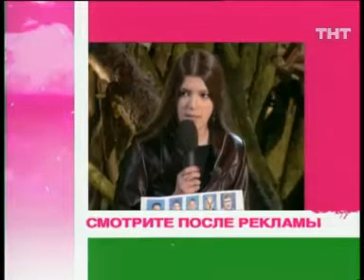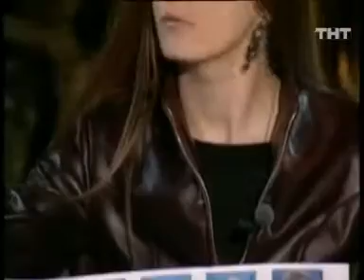381 день (выпуск) Дом-2 2004-2008